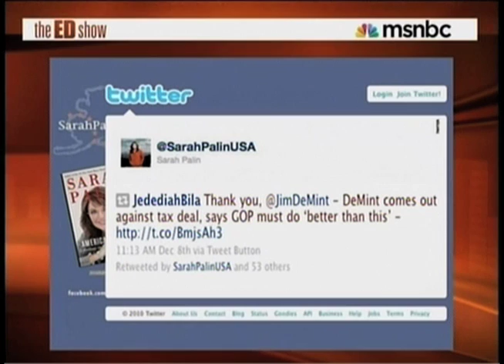Papantonio: Sarah Palin's Cukoo Moments - The Ring Of Fire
Sarah Palin is planning several overseas trips in the next few months, and the general consensus is that this is the start of her presidential run. Mike Papantonio appears on The Ed Show on MSNBC to dissect Palin's motives, and to point out how disastrous she could be for America.